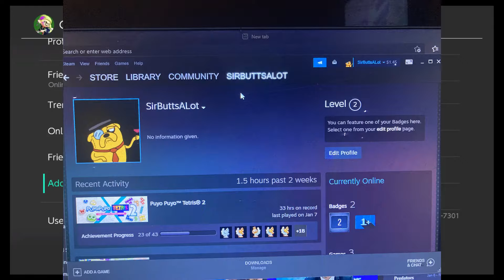Tournament instructions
Thank you to everyone who joined and to everyone who helped to spread the information about the tournament! 2022 is the year of Fusion